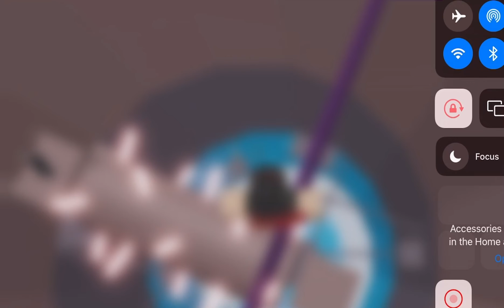Roblox Story Time be like (50 subscriber special)